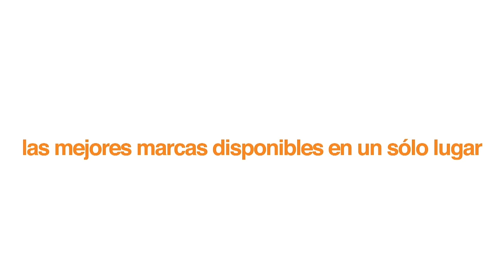Micrófonos de la serie UR de Shure - CIneDigital.tv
Hoy platicamos acerca de la gama de micrófonos inalámbricos de la serie UR de Shure, el transmisor UR1, UR2, el receptor UR5 y toda la gama de accesorios y componentes de la serie.